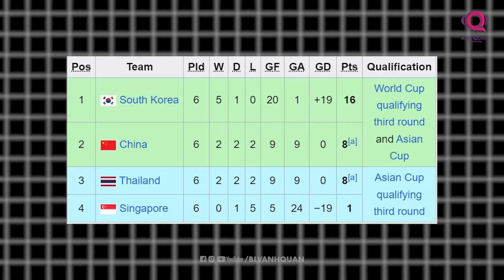INDONESIA SẼ TRỞ THÀNH THẾ LỰC SỐ 1 TẠI ĐÔNG NAM Á, CẢ THÁI LAN VÀ VIỆT NAM PHẢI KIÊNG NỂ?